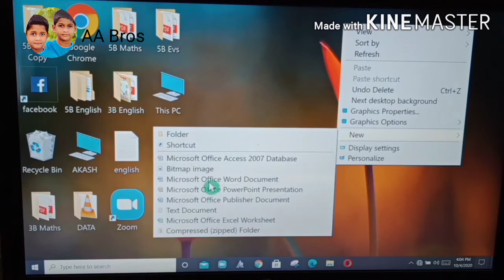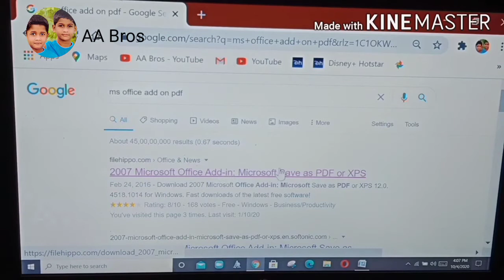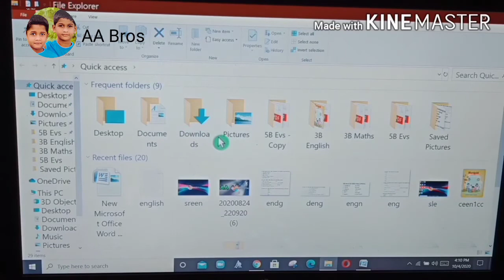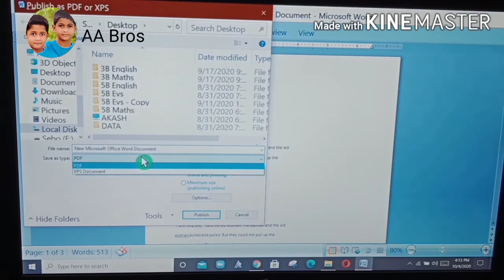How to Convert Word Document to Pdf file - Easy Way || AA Bros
This video is reference to Change your word document to Pdf file in Easy way